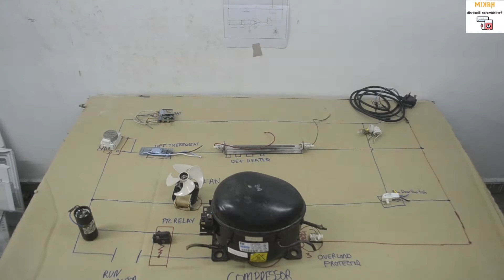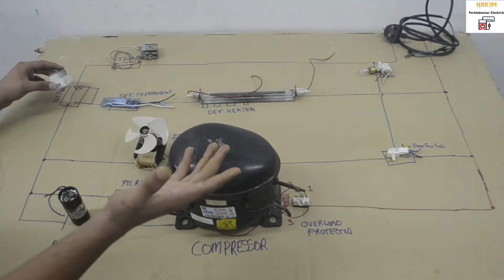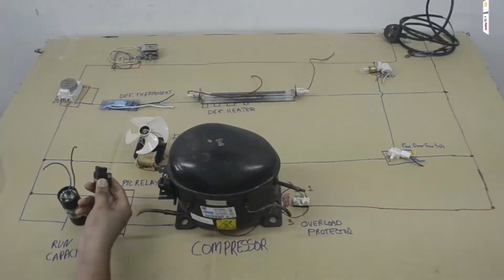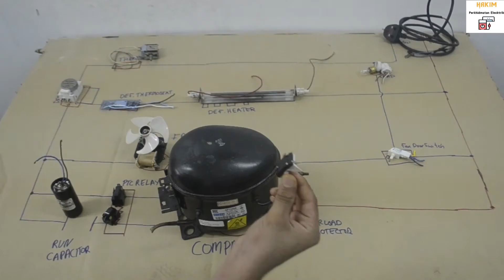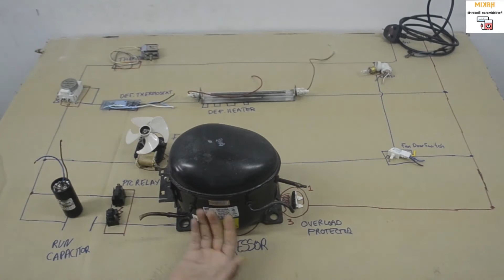Understanding Refrigerator PROCESS and WIRING DIAGRAM! And EASY way to find out the fault in fridge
Understanding Wiring Diagram! And How to check for the problem in the refrigerator in the easiest way!

Does your Refrigerator have a problem?

* If your Refrigerator is making ice inside the freezer but still not cold?

The Socket/Switch gives electricity to all the components of a refrigerator such as
The Refrigerator Lamp
The door switch
Thermostat / temperature control
Compressor / motor
Freezer Fan
Defrost Thermostat
Defrost Timer
Defrost Heater
Capacitor
PTC Relay
Overload Relay